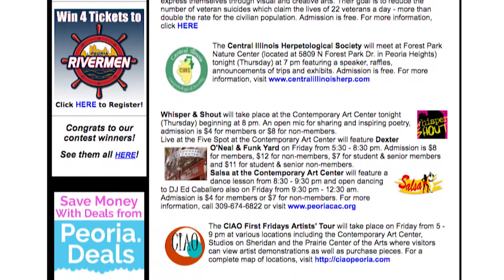Nana's Naughty Knickers at Barn III Dinner Theatre - ExplorePeoria.com Entertainment Report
This week's Entertainment Report video features Nana's Naughty Knickers which will be presented by the Barn iii Dinner Theatre in Goodfield opening Thursday, March 21 and running through April 20.  What happens when a sweet Grandma is running an illegal boutique from her apartment, selling hand-made naughty knickers to senior citizens? Now offering a full cash bar, on Thursdays, Fridays & Saturdays, doors open at 6 pm and on Sundays, doors open at 12:30 pm. Prices are $45 for Thursdays, $47.50 for Fridays and Sunday brunch and $49 for Saturdays.